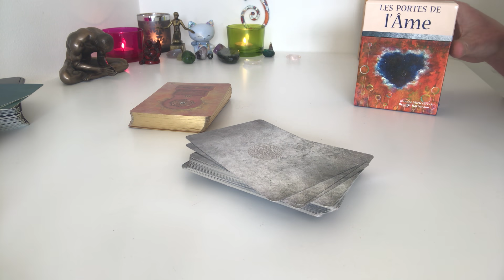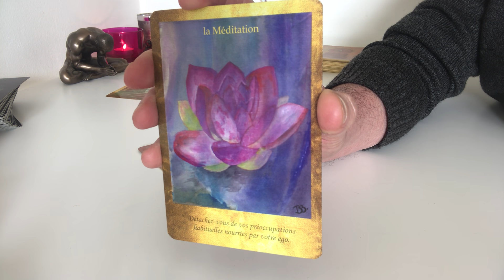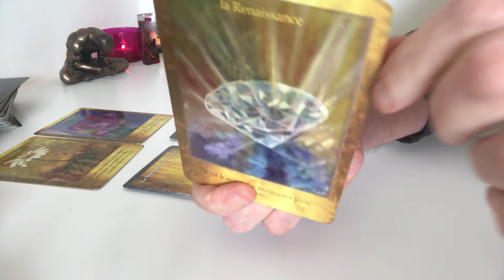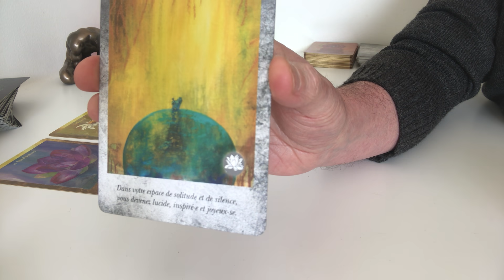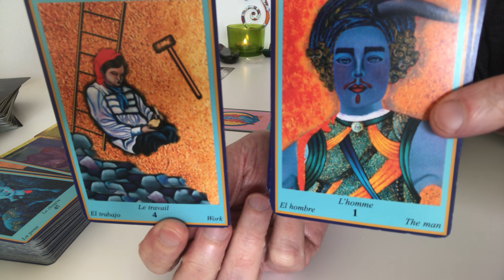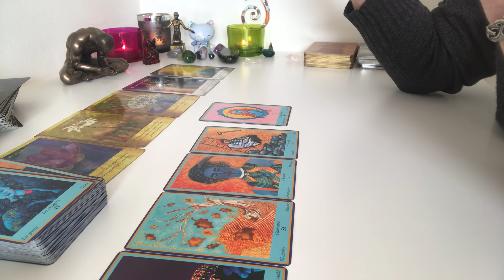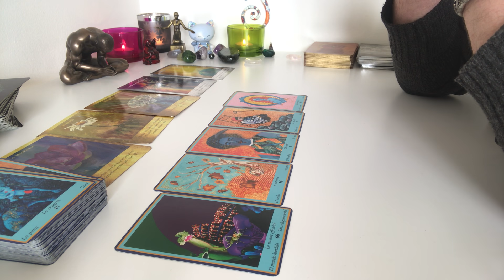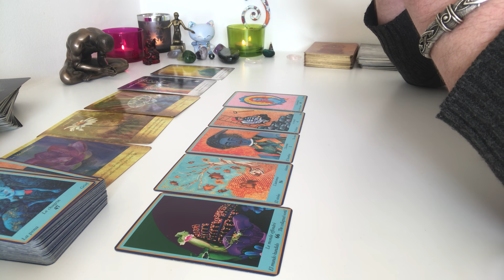Messages de votre autre - intemporel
N'hésitez pas, après notre rencontre, à laisser un mot sur le livre d'or (c'est toujours cool :) ) :